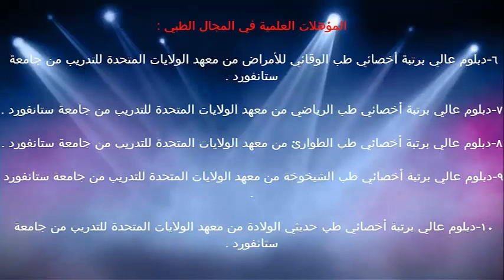الكحة و ارتفاع في درجة الحرارة / الدكتور د.خالد بن سعود الحليبي اخصائي الطب الوقائي للأمراض